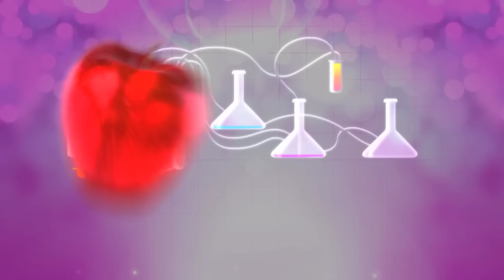Loy9 The Pitch Thorn Samith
Thorn Samith raised an idea in The Pitch, episode 2 of Loy9 TV show.
In Samith's village, the road is damaged, making it very hard to travel.
His dream is to construct and maintain the road. He has asked people in the village to help him by putting road sign to forbid big vehicle traveling on the road. Also, he wants to ask for fund from various institutions.

Do you have other ideas that you want Loy9 to know? Also, if you know any young Cambodian with new ideas or initiatives, don't forget to let Loy9 know.

Loy9 is an entertaining and inspiring mass media campaign on TV, radio and online, that any young Cambodian can take part in. Loy9 is on CTN TV every Sunday at 8 pm and repeated every Tuesday at 4:30 pm on MyTV; on radio every Monday at 12 noon on FM 103 and its regional partner stations.